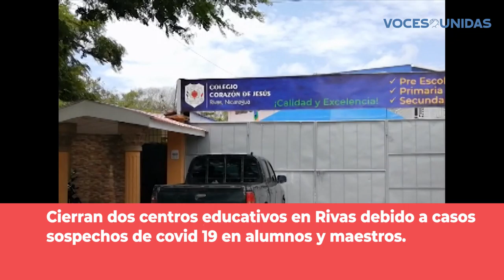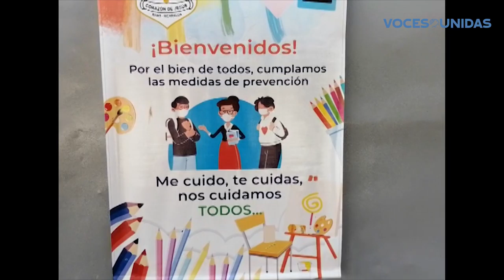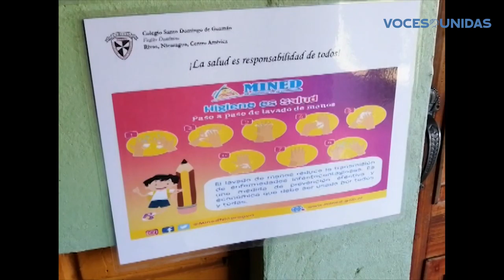Cierran dos colegios en Rivas, por casos sospechos de covid.mp4